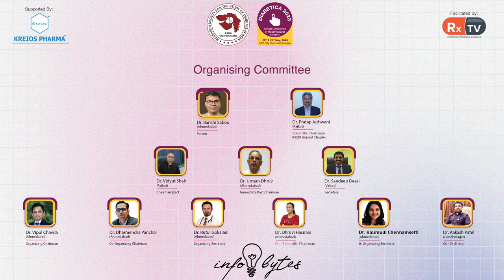Dr. Vinayak Hiremath on GLP-1 Analogues | Infobytes | Diabetica 2023